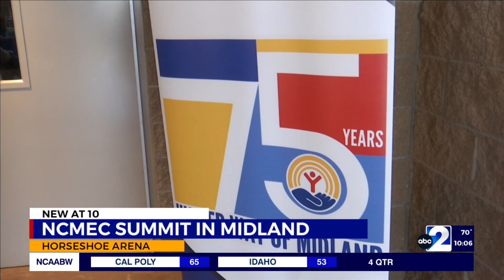Midland Summit looks to enhance child welfare in the Basin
The National Center for Missing and Exploited Children is holding a summit in Midland Wednesday and Thursday, with the goal of enhancing child welfare in the Basin.